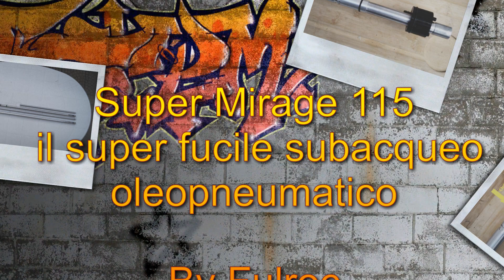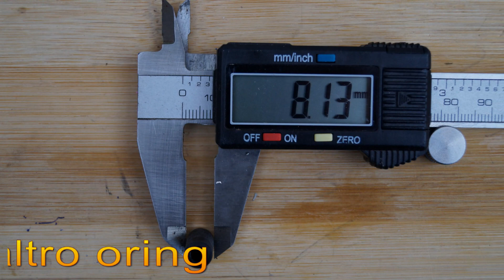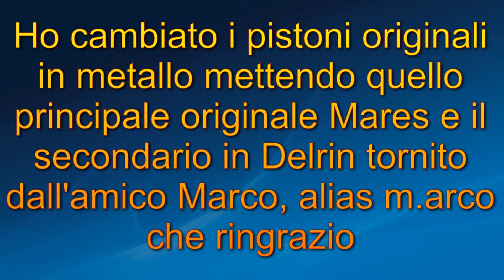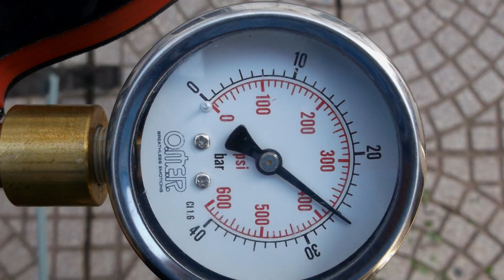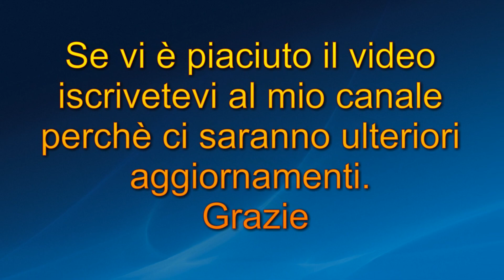Super Mirage 115 (Seconda Parte)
Seconda parte del video che avevo pubblicato sul Mares Mirage. All'inizio dovevo fare la canna di depresurizzazione in carbonio ma il lato della valvola, al tornio, mi veniva bene mentre l'altro lato si sfaldava forse perchè era carbonio Cinese. Sono soddisfatto del fucile perchè lo ritengo valido per chi a problemi per il caricamento in quanto, con la canna di depresurizzazione, dopo 5 pompate la pressione da 36 Atm diventa 6,5 atm, come si puoi vedere nel video. Purtroppo, causa problemi di salute, al momento non lo posso testare in acqua. Spero di essere utile per chi voglia effettuare lo stesso lavoro e se dovesse servire fornirò le varie misure dei componenti. Mi raccomando se vi trovate un Mirage come questo, prima serie, riconoscibile dal sistema di alzata della leva di appoggio perchè non ha il beccuccio, nel variatore vanno messi gli oring da 4 mm di foro e corda da 2 mm ( esterno 8 mm) e non quelli classici montati sui vari Sten con foro 4 mm e corda 1,78 (esterno 7,56 mm) altrimenti il fucile perde aria: